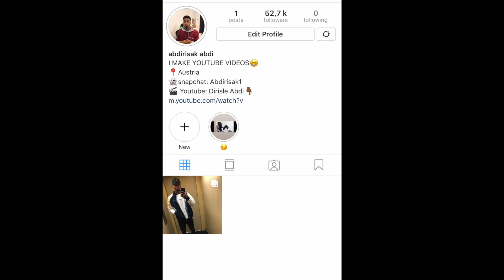DAAWO ADAA YAABI DOONEE QAYBTII 37 \DIRISLE ABDI